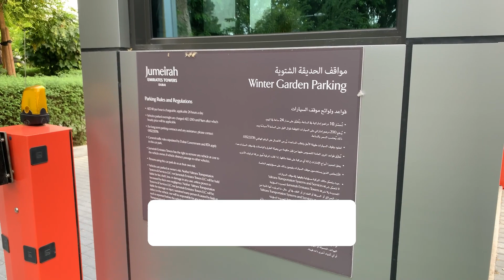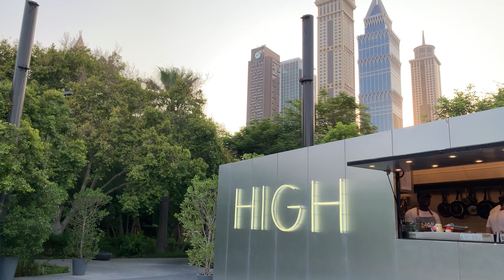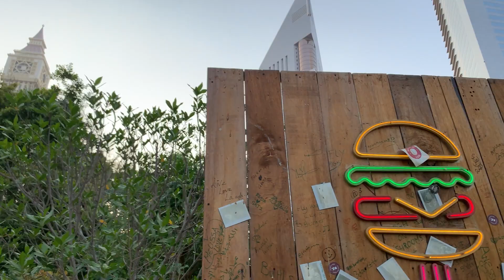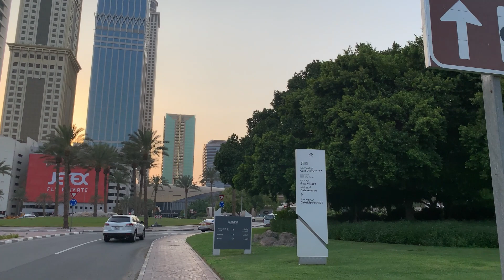Exploring High Joint Cafe & Its Surroundings (A Daytime Dive into Dubai's Cafe Culture)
In this video, we’ll be exploring High Joint Cafe & its surroundings. This unique cafe is one of the most underrated hangouts in the city.

First off, let's talk about High Joint Cafe. It's a cozy little spot tucked away in the heart of Dubai, known for its relaxed vibe and great coffee. The cafe offers a variety of coffee blends, from rich espresso to smooth lattes. And yes, they do have a delicious selection of pastries and snacks to go with your brew.

Now, let's take a stroll around the area. High Joint Cafe is situated in a bustling neighborhood with a mix of modern architecture and a touch of tradition. You'll see locals going about their day, and peacocks. Yes, you read that right! There are peacocks in the area.

As we wander a bit, we’ll also pass by some of Dubai’s popular buildings like the Jumeira Emirates Towers and Dubai Future Academy. Overall, High Joint Cafe and its surroundings offer a slice of Dubai life, without all the glitz and glamour.

It's a place where you can simply chill, enjoy a good cup of coffee, and take in the local vibes. So whether you are a tourist planning your Dubai trip, or a local looking for a great place to hang out, then this video is for you. Enjoy!

0:00 Start of walk
1:24 At the High Joint Cafe
2:05 At the Mini High car
5:06 View of the Emirates Towers
5:25 Outside the Dubai Future Academy

Our goal is to help you make the best purchasing decisions, however, the views and opinions expressed are ours only. As always you should do your own due diligence to verify any claims, results and statistics before making any kind of purchase.